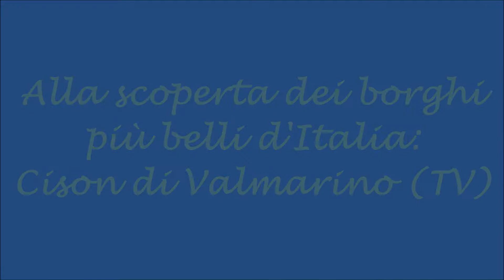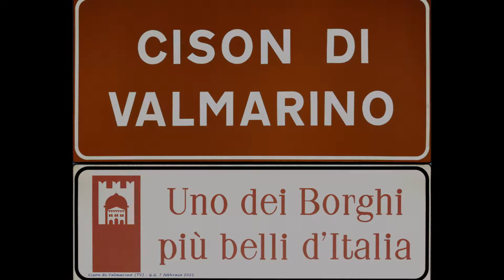Alla scoperta dei borghi più belli d'Italia: Cison di Valmarino (TV)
Bellissimo borgo (in fotografia non appare stupendo quanto lo è in realtà), Cison di Valmarino (2522 abitanti) si trova in provincia di Treviso; immerso nella vallata tra Vittorio Veneto e Follina, fa parte del Club dei Borghi più belli d'Italia.
In epoca medievale il borgo fu un antico centro politico e amministrativo della contea di Valmareno.
A dominare il borgo la mole del possente Castello Brandolini, complesso fortificato costruito dalla famiglia dei Da Camino nel XII secolo e trasformato successivamente.